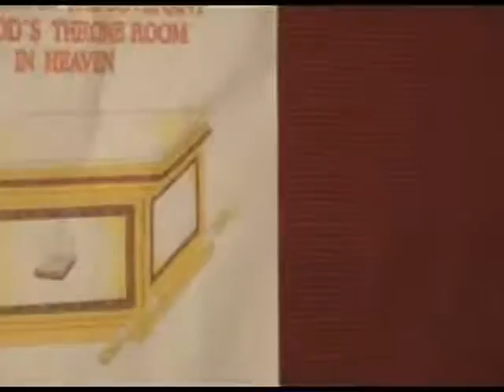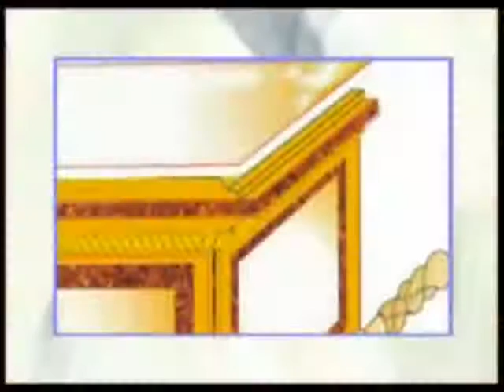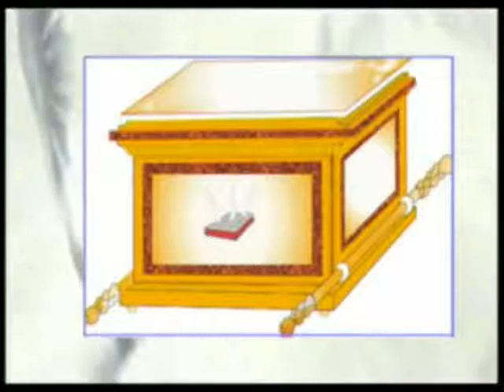ARK OF THE COVENANT in HEAVEN RIGHT NOW - PROPHET DR DAVID EDWARD OWOUR (Part 1)